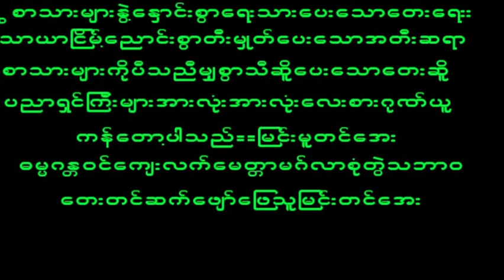April 21, 2024